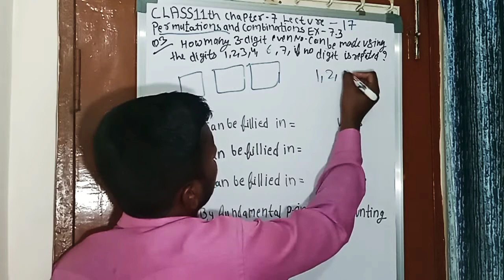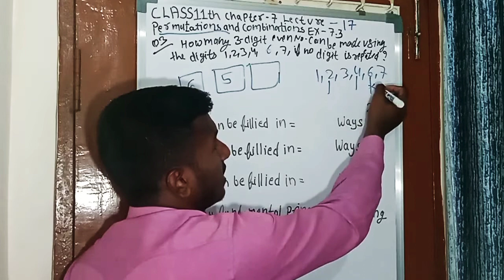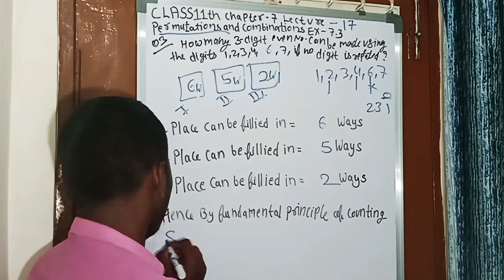Chapter 7/Class11th/permutations and combination Ex-7.3(Question 3) lecture"17 Math NCERT.....